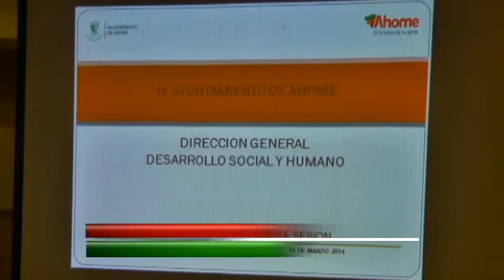Sesión de comité municipal de desarrollo social #1, viernes 14-03-14